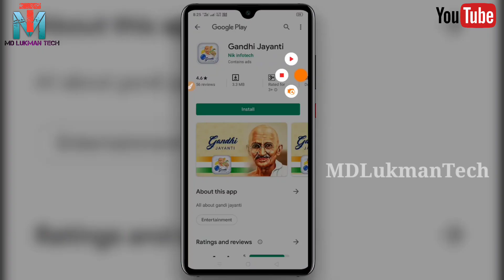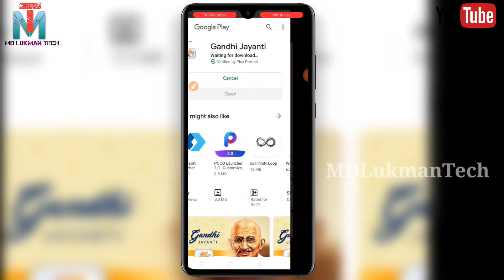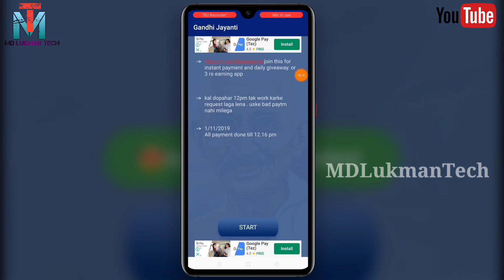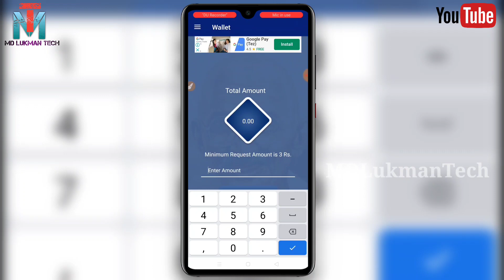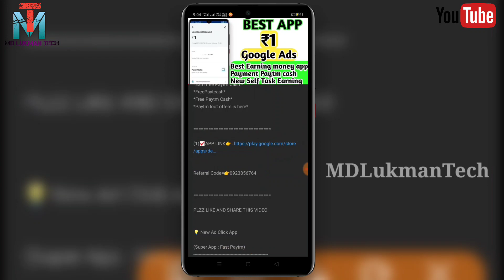New app Earning Money Self Task Google Ads Payment PayTM Cash Daily Earn launched 2019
Earning ₹3+₹3+₹3 Paytm Cash || Instant Payment || New Self Task Earning App 2019
Instantly ₹3+₹3+₹3 Paytm Cash Unlimited || New Paytm Cash Earning App 2019
New App. ₹3+₹1+₹6 Free Paytm Cash Daily !! New Self Earning App Instant Payment
*FreePaytcash*
*Free Paytm Cash*
*Paytm loot offers is here*
Hello dosto aaj ki is video pe main aplogo bataunga ek aise ap ka baryma use app ka Name/ Gandhi Jayanti /Paisa Kama sakte ho two Kaise kam aana hai sab kuch bataunga
Bharma Ap Free Recharge Unlimited
BSNL Airtel JIo4G Vodafone

by New App Earn free Paytm cash android

Earn ₹3 Paytm Cash || Instant Payment || New Self Task Earning App
Instantly ₹3 Paytm Cash Unlimited || New Paytm Cash Earning App
New App. ₹3 Free Paytm Cash Daily !! New Self Earning App Instant Payment
*FreePaytcash*
*Free Paytm Cash*

💡 New Ad Click App

(Super App : Fast Paytm)
|| Clear Ideas App ||

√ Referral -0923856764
Free Paytm Cash Work 2 Min Daily And 125 Rs Free Paytm cash

New App
(Super App : Long Time)
Free Paytm cash paytm Cash new earning app instant

✔..Download करते ही मिलेगा Unlimited, Paytm Cash
❤❤Mujhe bhi mil gya Ap bhi jaldi kre
✔Download I use mCent Browser to surf the net and earn points for free mobile recharge. Install from Google chrome Download Android

1) top 10 money earning apps
2) best apps to make money fast
3) best money making apps 2019
4) money making apps for android phones
5) best money making apps 2018
6) apps to earn money fast
7) best money making game apps 2019
8) earn money app

Min Redeem - 10 Rs
Self Income - 8-10Rs
Refer Earning - 3 Level

9. best apps to make money fast
10. best money making apps 2019
11. money earning apps in india
12. apps to earn money fast
13. best money making game apps 2019
14. money making apps for android phones